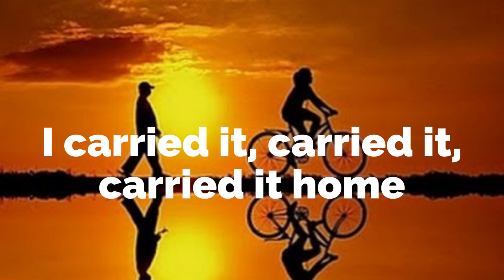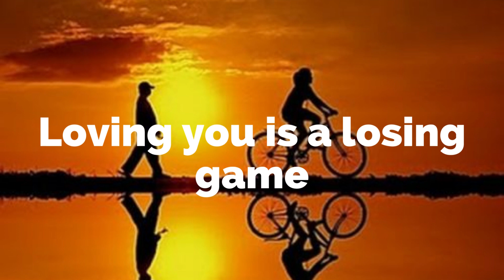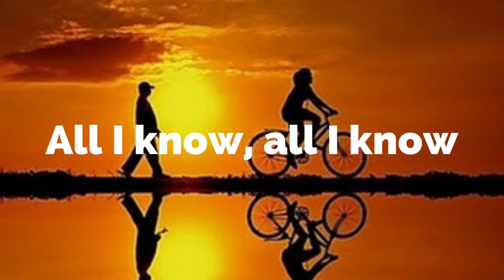Arcade - Duncan Laurence (Lyrics)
Lyrics:
A broken heart is all that's left
I'm still fixin' all the cracks
Silence ringin' inside my head
Oh-oh-oh-oh, oh-oh-oh-oh
Givin' us up didn't take a lot